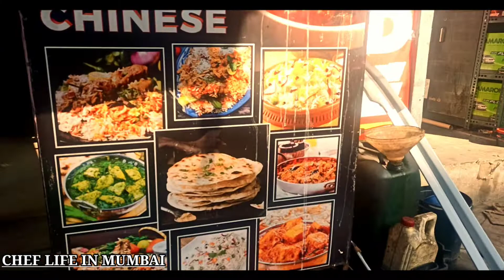Mumbai street food 😊 chicken triple rice🤤🤤 & 🤤🤤 eggs fried rice 🤤🤤🤤 with chicken shoup 😍😍😍😍😍😍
Amboli Police Chowki

Mumbai Maharashtra

Andheri west VEERADESAI Road

nearby police station

😊NAGORI K.G.N CHINESE😊